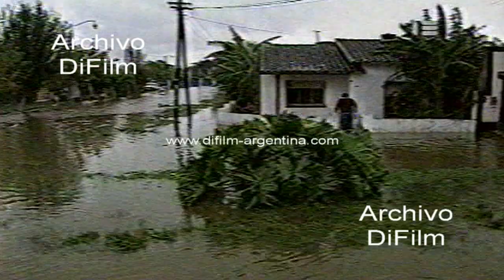Grandes inundaciones en el Barrio de la Boca, Quilmes y Tigre 1992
Bs. As.: Grandes inundaciones en el Barrio de la Boca, Quilmes y Tigre. Notas a los vecinos del Barrio de la Boca. Nota a un bombero de Quilmes. Nota a pobladora de la rivera de Quilmes. Nota a los evacuados en Quilmes. Nota a un poblador del municipio de Tigre. Reportaje a Victor Capilotto (Defensa Civil): -¿Están mejorando las condiciones? -¿Qué cantidad de evacuados hay en la provincia de Buenos Aires y la Capital Federal? Reportaje a Hector Musumano (Edesur): -¿Cuántos afectados hay por estos cortes de luz como consecuencia de este temporal que afecto a la Capital Federal y el Gran Buenos Aires? Insert calles inundadas en La Boca, Quilmes y Tigre. Colectivo circulando por calle. Hombre en bicicleta. Gente caminando por calle. Corte de luz en comercios. Rivera de Quilmes afectada por el temporal. Bomberos en bote. Camion circulando por calle. Autobomba circulando por calle. Centro con evacuados. Bote saliendo por calle inundada. Gente a caballo por calle.
Nota realizada por los periodistas Antonio Fernando Llorente, Javier Lozano, Gustavo Silvestre.
Fecha: 5/4/1992
Duración: 4 minutos 25 segundos
Código: V-3312